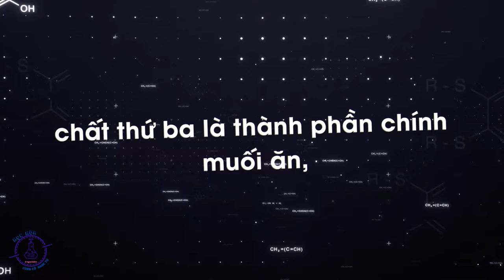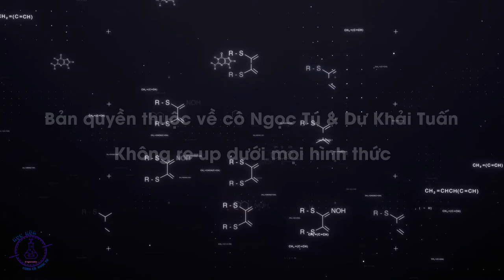SẮC MÀU NGUYÊN TỐ HÓA HỌC | PART 1: NHÓM IA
“Thuộc được tên, cách đọc tên là những bước đầu xây dựng nền tảng kiên cố
Nhóm IA có tổng 7 chất ta có thể nhìn thấy trên bảng nguyên tố” ❤️
Vậy là sau khoảng thời gian dài nỗ lực, tâm huyết và quyết tâm của từng thành viên thực hiện dự án, tác phẩm đầu tiên trong mixtape “SẮC MÀU NGUYÊN TỐ HOÁ HỌC” gồm 8 bài rap đã chính thức được ra lò. Dự án được thực hiện với mong muốn giúp các em học sinh có thể tiếp nhận những kiến thức HOÁ HỌC  theo cách hoàn toàn mới mẻ và hiệu quả nhất, từ đó dễ dàng chinh phục được những trở ngại trong quá trình học tập.

Với tất cả tấm chân tình, tổ thực hiện dự án hi vọng rằng sản phẩm sẽ được ủng hộ nhiệt tình từ các em học sinh. Xin chân thành cảm ơn 🔥
👉 Chủ nhiệm dự án: Nguyễn Thị Ngọc Tú
- Giáo viên Hoá công tác tại trường THPT BÙI THỊ XUÂN Q1, TpHCM
👉 Sáng tác và thể hiện: Dư Khải Tuấn
- Cựu học sinh trường THPT BÙI THỊ XUÂN
👉 Chịu trách nhiệm hình ảnh: Lâm Nguyễn Thiện Nhân
- Học sinh trường THPT BÙI THỊ XUÂN
💌 Cô Nguyễn Thị Ngọc Tú

💌Em Dư Khải Tuấn

💌 Em Lâm Nguyễn Thiện Nhân